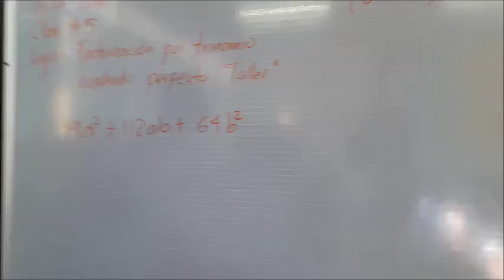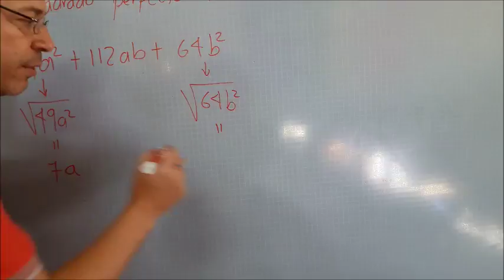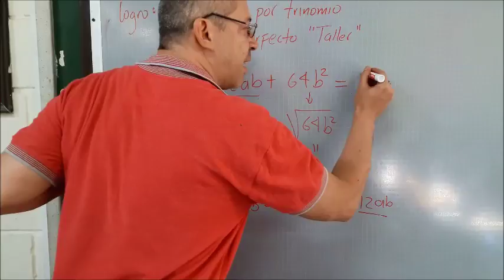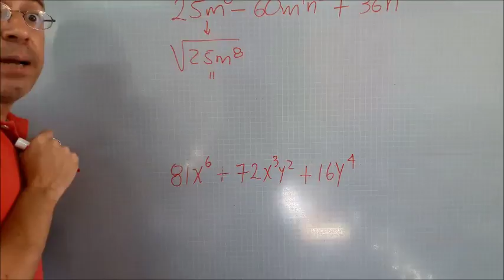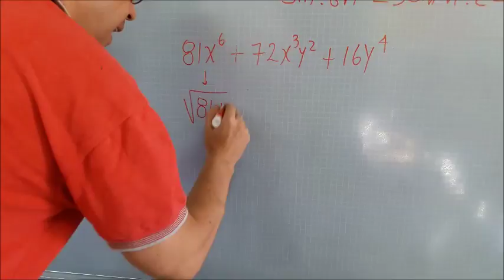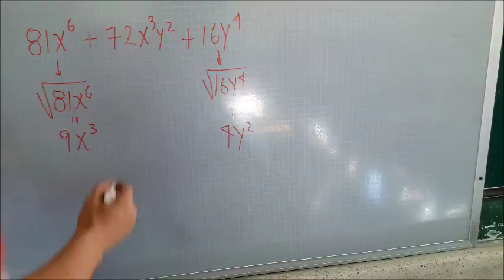FACTORIZACIÓN DEL TRINOMIO CUADRADO PERFECTO